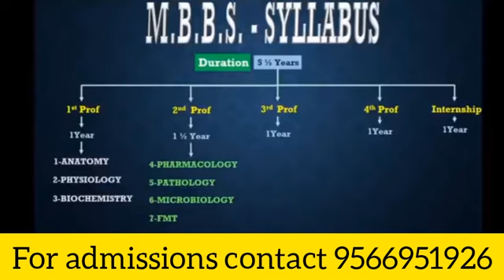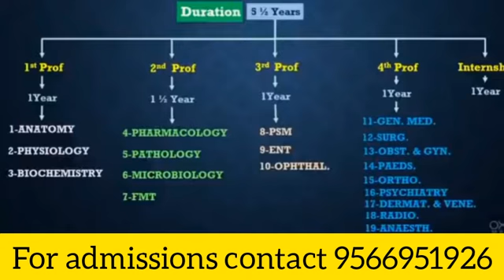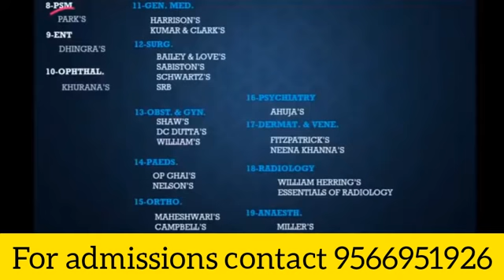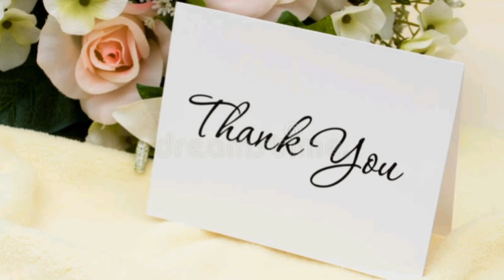MBBS Syllabus & Books prescribed